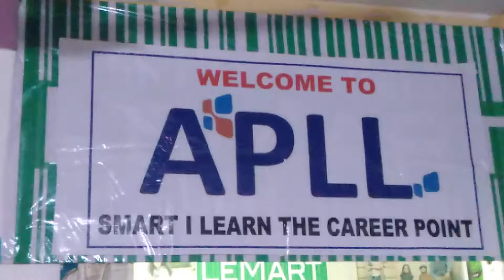April 12, 2020